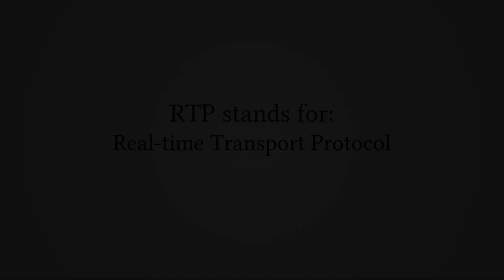What Does "RTP" Stand For?